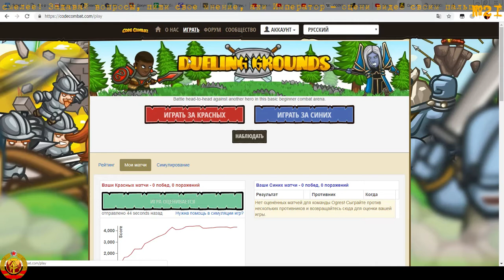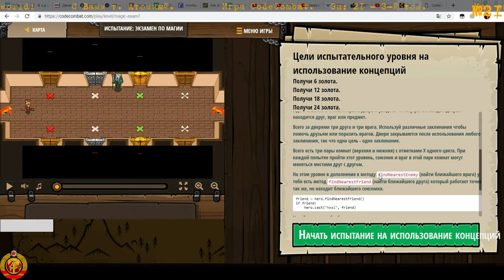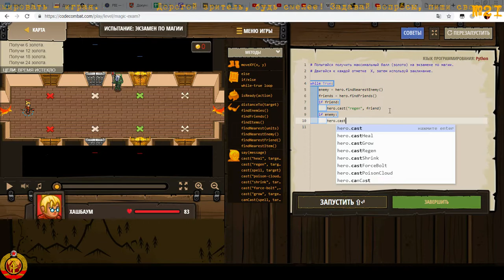CodeCombat Ep21 - Арены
В этой серии:
0:29 - Я замудрил
7:47 - мелкие покупки
9:40 - веду Алехандро на арену с обновками
13:03 - выживание в лесу 1 минуту
16:16 - Алехандро печалиться от мертвой жопы...
19:43 - командую магом в коридоре...

Сodecombat.com отличная обучающая P-RPG EdGame игра по изучению программирования. Учим Программирование играючи. :)